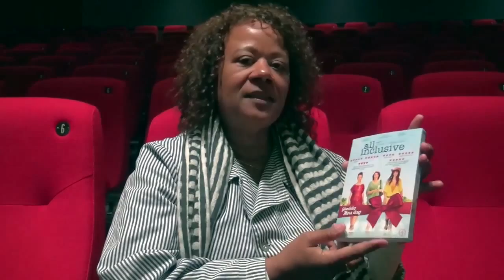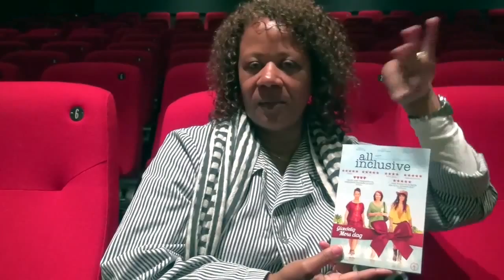SF Film - All Inclusive-spot med Hella Joof